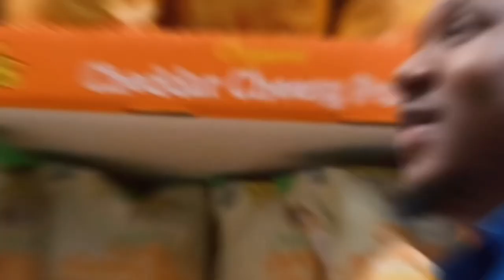master p zoe blood - link up (officiel music video)4K